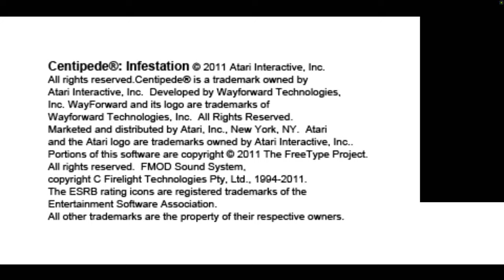Centipede: Infestation - 3DS Gameplay 4K 2160p (Citra)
Centipede: Infestation is a video game developed by WayForward Technologies and published by Atari for the Wii and the Nintendo 3DS. It is a re-imagining of the Centipede video game franchise.The game was also going to be released in Europe and was even rated by PEGI but it was canceled.
Plot

In a post-apocalyptic world where most of the Earth has been turned into desert wasteland inhabited by giant mutated bugs and humanity has been reduced to small cities and colonies due to the explosion of a bomb, a young man who calls himself Max the Bug Slayer wonders the wasteland constantly fighting and shooting the bugs for fun, until one day he stumbles across a garden being taken care by a young woman named Maisy Chambers. Max offers himself to follow and protect Maisy until they get to her home, and thus they start travelling together across a series of environments such as a desert, an abandoned city, a swamp and various caves, all taken over by giant bugs. Meanwhile, they start to reveal a bit of their past to each other: Max lived with his father and brother until the bomb dropped and both died, leaving him alone in the wasteland; Maisy and her mother had a gardening business together, until her mother disappeared while looking for soils in the wasteland, also leaving Maisy alone.

While in the caves, they find a locket that belonged to Maisy's mother, next to the lair of an Alpha Centipede, who Max calls Soot. Max explains he found Soot when it was small, and it was his best, and only, friend, until Soot grew larger and more aggressive, forcing Max to leave it behind in fear of getting himself hurt. Maisy says that the locket had a picture of herself in it but it has been taken out, so they go to Soot's cave in search of her mother and Max and Soot go into battle. Soot then tries to attack Maisy, and Max is sadly forced to shoot and kill it. Not having found her mother, Max and Maisy then embrace together as the soil grows grass and flowers from the nutrients in Soot's blood.

In a post-credits scene, a mysterious woman, whose face is never shown, holds a picture of a young Maisy in her hand.